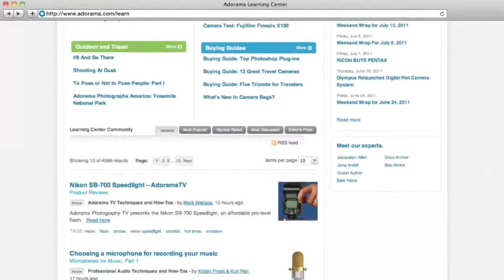The Untour with Khara and Emir Plicanic - How'd They Do That